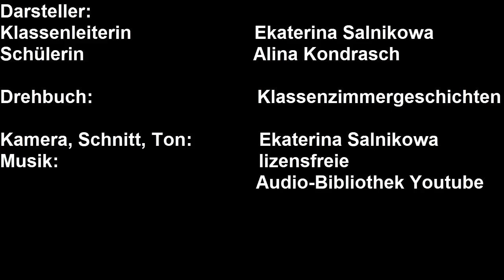Klassenzimmergeschichte _Teil 1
Das Video "Klassenzimmergeschichte" Teil 1
 zum 6. Videowettbewerb
" Gesehen! Gefilmt! Gelernt!" aus Russland
Die Deutschlehrerin Ekaterina Salnokowa

Diese Geschichte ist nicht wirklich zu Ende. Jetzt bist du gefragt. Erzähle oder schreibe wie diese Geschichte weitergeht.